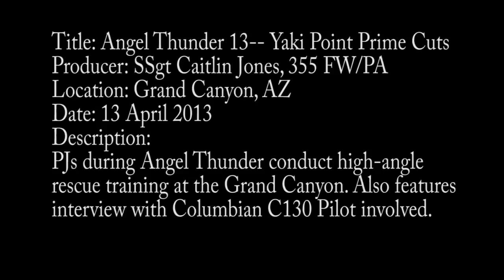Angel Thunder 2013 Prime Cuts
Angel Thunder 2013 Prime Cuts B-Roll of PJs conducting high angle rescues at Yaki Point in Grand Canyon, AZ. Also features shots of personnel loading a Colombian C130, and an interview with the pilot from the Colombian Air Force another agent partcipant of Angel Thunder 2013